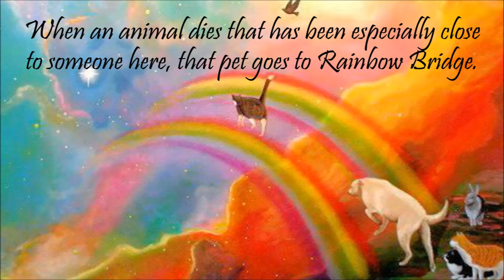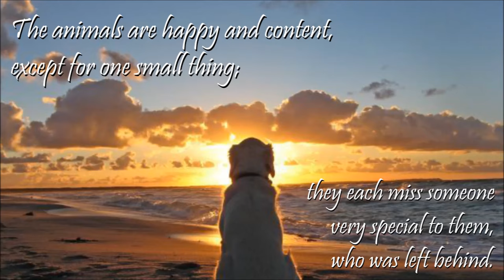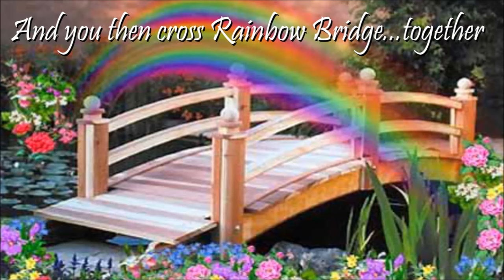Crossing the Rainbow Bridge - All dogs truly DO go to heaven!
This video is dedicated to anyone who has lost a beloved pet and needs hope that they will see that pet again in our 'forever' life. Our pets in heaven?... why wouldn't they be?  read on, please.

It's easy to love when we are loved ourselves and treated well, but a dog will love in SPITE of every negative thing it may go through in life or are sometimes (sadly) put through in life and yet are still loving and loyal to the end - that amazes and even inspires me!

I see dogs as one of God's most perfect creations that reflect His unconditional love - the same love He wants us to have for each other. So why would such a beautiful creation which happens to have an unusually close and unique 'connection' with humans and which has such pure acceptance of ALL humans (race, creed, color, gender, ability, etc, etc), not be included in the eternal presence of God?

Just because there is not a 'specific' verse pertaining to animals (pets) existence in heaven, does not mean they won't be there - if the Bible contained every nuance and fact of heaven there wouldn't be enough books or libraries to contain it.

Understandably, this question gets asked a lot and this explanation makes perfect sense to me - at least as I understand scripture and the heart of God. I firmly believe that we WILL be with our pets again and everything else that will make heaven, heavenly  :-)